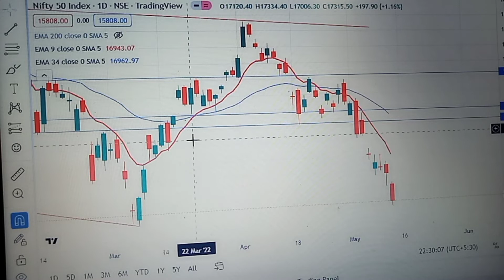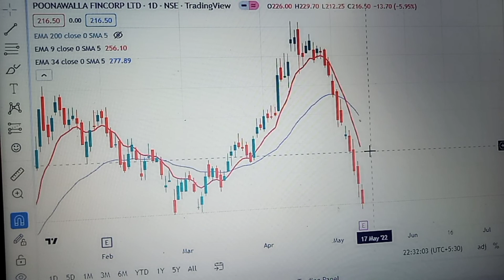poonawalla fincorp share price | nifty prediction for tomorrow | Swing trading strategies | stocks